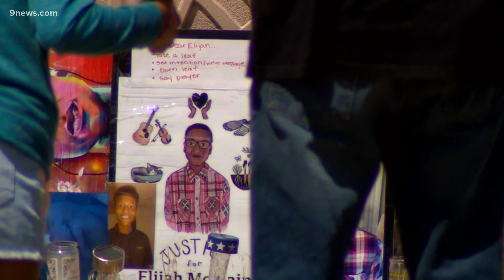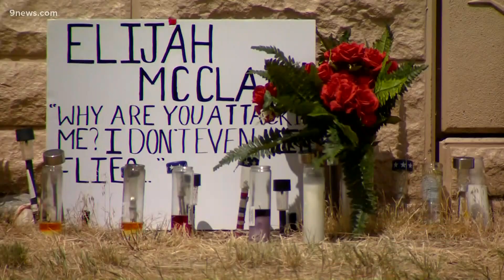'Let's honor his spirit': Friend of Elijah McClain said allowing officer in photo to resign isn't ju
"The fact that they're able to resign while under investigation is problematic," said one of Elijah's McClain's friends.